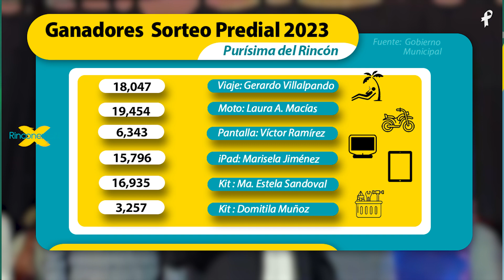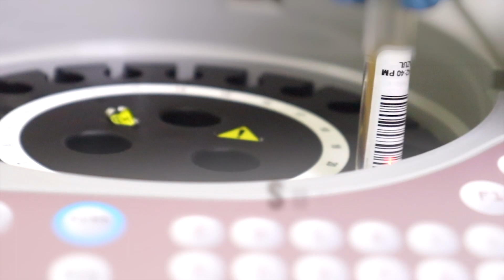NOTICIAS en el Rincón 6/Marzo 2023 (EP 731) - Rinconexión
✳️Abejas atacan a vecinos del Mezquitillo de San Francisco del Rincón
✳️Despiden conmocionados a Maurizio Pacheco.
Comparte